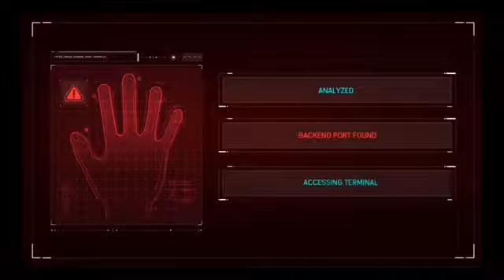SPIDER-MAN PS4 THE HIEST #1